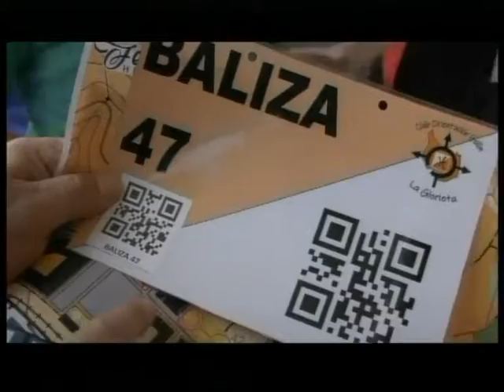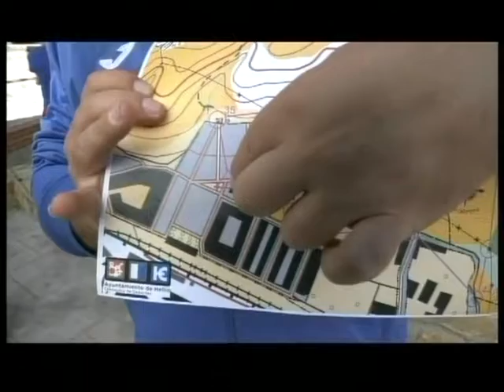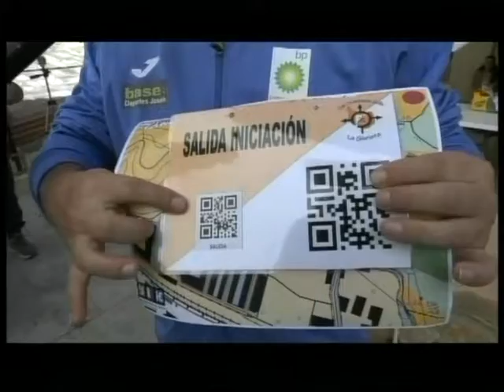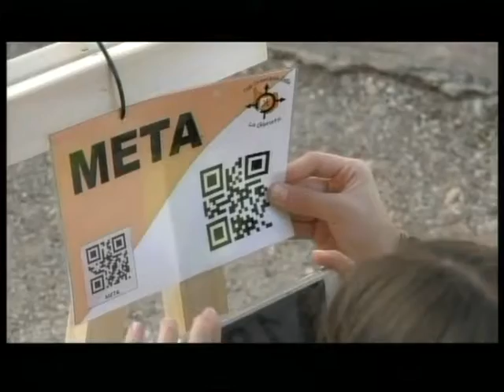El Ferial 3 de octubre de 2019 - 1º parte